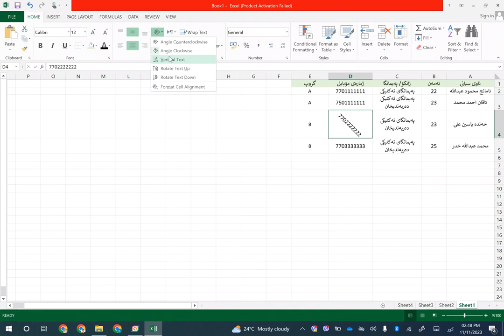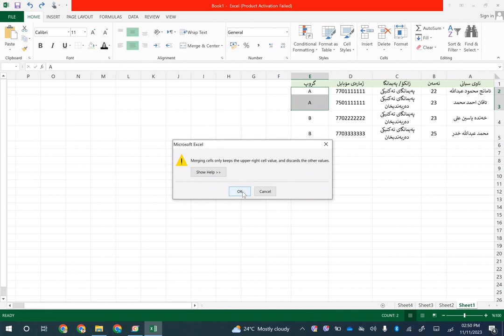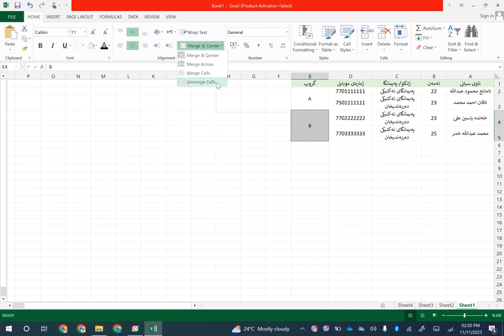5 Alignment formating